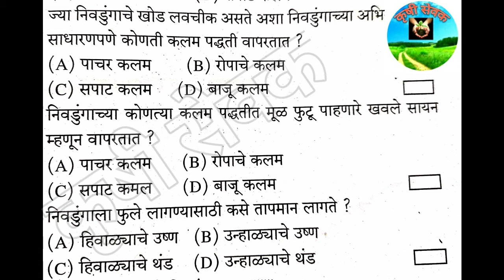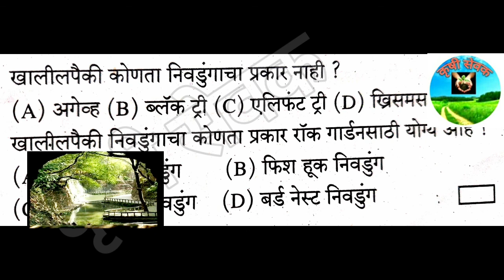कृषी सेवक परीक्षा अतिसंभाव्य प्रश्नसंच,निवडूंगाचे प्रकार, नोट्स 228 भाग- 1(10)